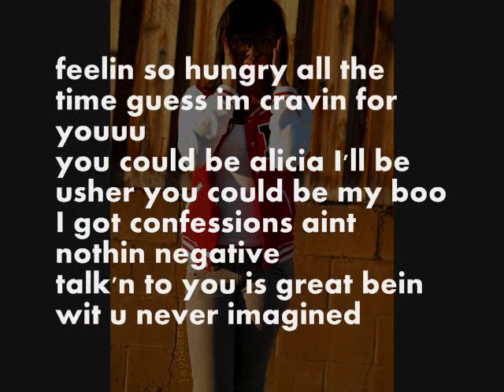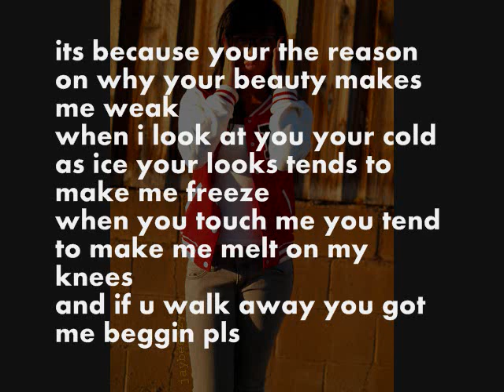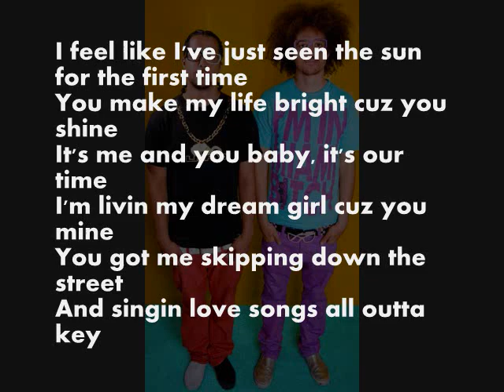LA LA LA (L.M.F.A.O vocals rap remix) Me and you- Jay B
Lyrics:

Verse 1:
-It's because your the reason on why I'm feelin like this
-chinky eye and red but i aint even smokin this
-call me the stalker when I'm checkin out ya pics
-but i can't explain, why i got butterflys in my stomach
-feelin so hungry all the time guess im cravin for youuu
-you could be alicia I'll be usher you could be my boo
-I got confessions aint nothin negative
-talk'n to you is great bein wit u never imagined
-you see i use to have a girl then she left me
-now i'm dealin wit a women and im proud to say its man jay b
-dream into reality iLL be the proudest man on earth to show you off when your with me
-now that is str8 bein wit u hopefully now that is fate
-my ex get'n back wit me now that is l8 bein wit a women who could treat me right now that is great

Chorus

Verse 2:
-its because your the reason on why your beauty makes you weak
-when i look at you your cold as ice your looks tends to make me freeze
-when you touch me you tend to make me melt on my knees
-and if u walk away you got me beggin pls
-there aint gonna be any other girls that will be, stealin me
-cuz you stole my heart and i already reported to the police
-as corny as it gets you gon have to deal with it
-cuz for me you are the best
-lemme guide u to places that you haven't been before
-maybe we could go sailing on those beautiful shores
-if i knew better we could set up a double date
-take my friends camera focus on you see a smile on your face
-and then call it a day write it on my lyrics man i got lots of things to say
-yeeh i got things to say
-its all about you babe its all about you AYY

chorus